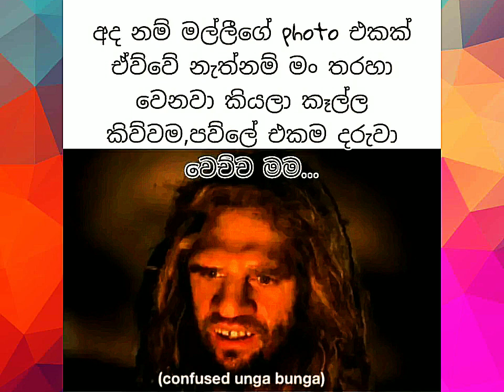Bukiye Rasa Katha | Sinhala Funny Memes Athal 🇱🇰 | 2024 - 03 - 06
💠Memes Review
⚜️Sinhala Funny Athal
✴️Funny Memes Video
❇️Today And Last Week Memes Video
🔷Best Memes Review

⭕ Please ,

❇🅰️මෙහි අන්තර්ගත සියලුම  දර්ශනයන්හි අයිතිය මුල් අයිති කරුවන් සතු වේ.✍️🧡💛

✴🔰අප මේ තුළින් කිසිදු දේශපාලන මතවාදයක් ප්‍රකාශ නොකරන අතර හුදෙක් විනෝදය සදහා පමණි.